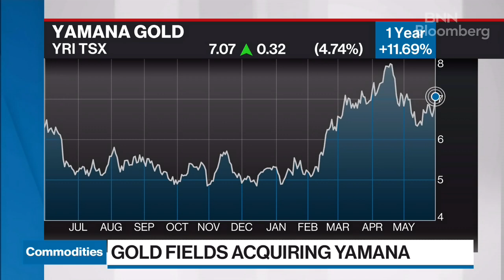Gold Fields buying Yamana's intrinsic value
Peter Marrone, Executive Chairman of Yamana Gold joins BNN Bloomberg to discuss its agreement to be acquired by South-African based Gold Fields in an all-stock deal, valued at nearly US$7-billion.